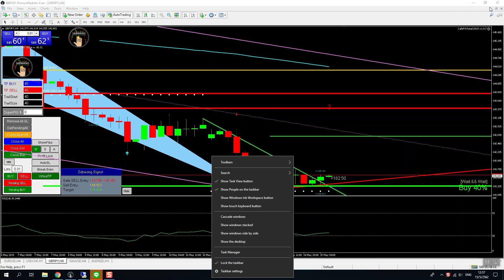กรณีที่ font ใน cafefx panel 2019 เลยขอบวิธีแก้ไข